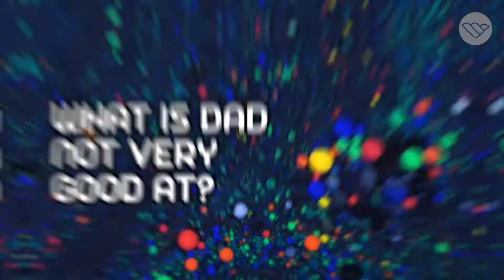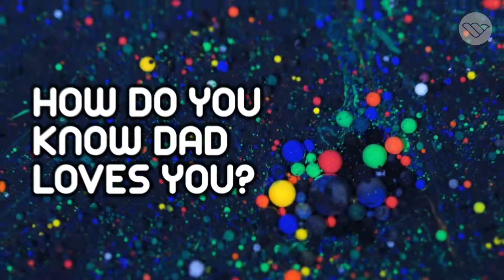Questions About Dad | Father's Day 2020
Some of our WBCKids answer a few important questions about their dads this Father's Day.